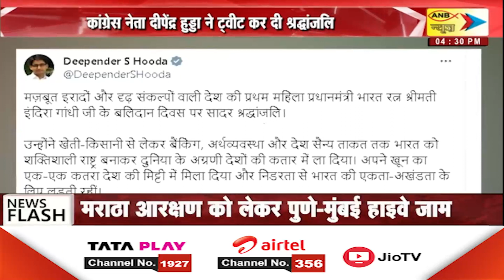भारत रत्न इंदिरा गांधी का बलिदान दिवस | ANB NEWS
भारत रत्न इंदिरा गांधी का बलिदान दिवस
कांग्रेस नेता दीपेंद्र हुड्डा ने ट्वीट कर दी श्रद्धांजलि